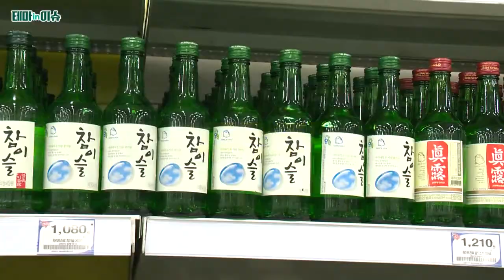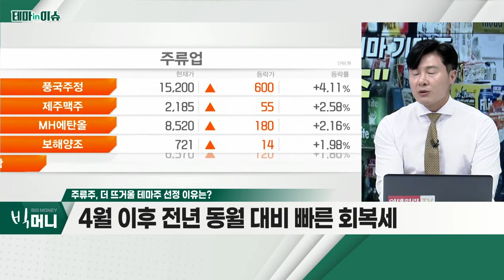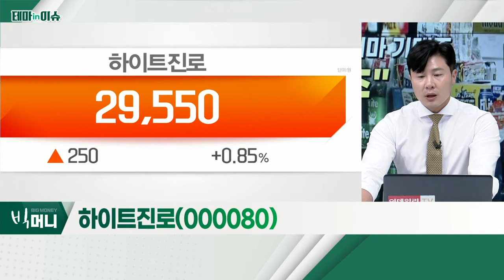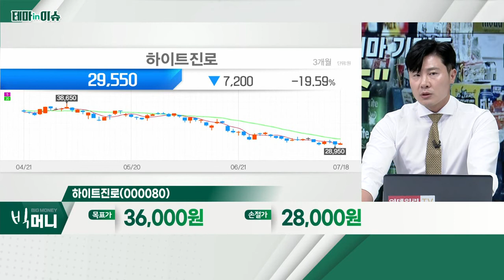하이트진로(000080)... 주류주_테마IN이슈 (20220718)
- 지난해 낮은 기저… 연초부터 높은 성장률
- 유흥시장 회복·가격 인상 효과
- 가격 인상 전 가수요… 성장 둔화
- 4월 이후 전년 동월 대비 빠른 회복세
- 하이트진로, 롯데칠성, 풍국주정, 한국알콜 등

- 2분기 매출액, 전년대비 10.3% 증가 예상
- 활발한 마케팅으로 젊은 수요층 점유율 확대
- '이브자리·와릿이즌·인생네컷' 등 협업 활발
- 7월 11거래일 중 외국인 7거래일 순매수